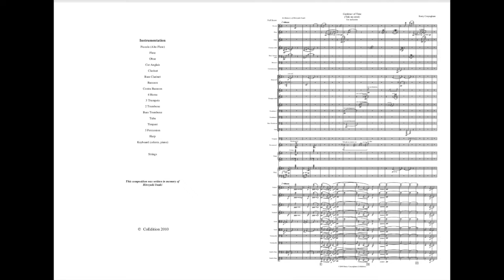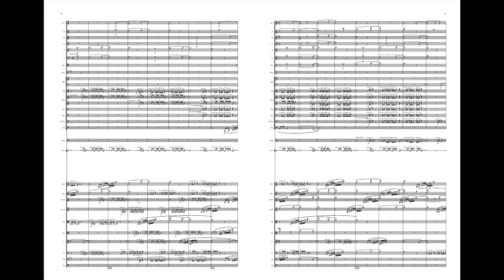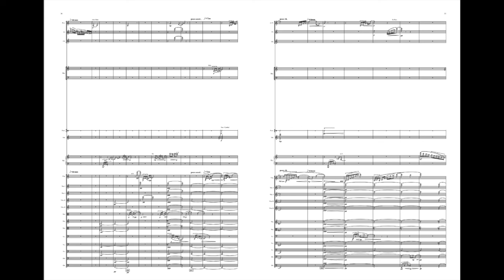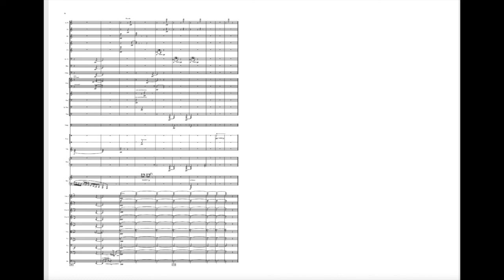Barry Conyngham "Gardener of Time" for orchestra with Score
A performance of Barry Conynghams- orchestral work  "Garden of Time" with the score.
NOTE

This work is written in memory of esteemed conductor Hiroyuki Iwaki.

Its shape and mood are inspired by Gardener of Time, a short essay by our mutual friend Toru Takemitsu, which owes its title to an image in a Haiku by Australian schoolgirl Susan Morrison (in Miracles: Poems by Children of the English Speaking World, edited by Richard Lewis, 1966).

The poem reads:

Hours are the leaves of life.
And I am their gardener.
Each hour falls down slow.

The essay begins with Takemitsu gazing out over the foothills of Nagano Prefecture. “The wind begins. The mists lift...” His mind wanders: he reflects on life, on death, on nature, on composition. “I do not stop composing, because I cannot give up being one of these gardeners cultivating infinite time.”

The essay ends, “Moved by the view of those mountains, lost in thought, I found that time passed quickly and the mountains were again covered by clouds, lost from sight.”

An exciting, energetic, surprising, thoughtful, sensitive, and full–of–life person, Maestro Iwaki was also a “gardener of time” — planning and shaping each performance, allowing each piece to flower, and leaving behind colourful experiences that stay in the mind.

Barry Conyngham (April 2010)